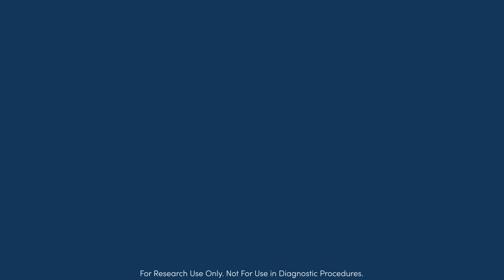The Impact of CST on Phosphorylation Research: A Conversation with Steve Gygi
“I can't imagine really doing phosphorylation research without CST as a partner, producing those antibodies.”

—Steve Gygi, PhD (Professor, Harvard Medical School, Department of Cell Biology)

About us: Cell Signaling Technology® (CST) is a different kind of life sciences company—one founded, owned, and run by active research scientists, with the highest standards of product and service quality, technological innovation, and scientific rigor. We are a company of caring people driven by a devotion to facilitating good science—a company committed to doing the right thing for our Customers, our communities, and our planet.